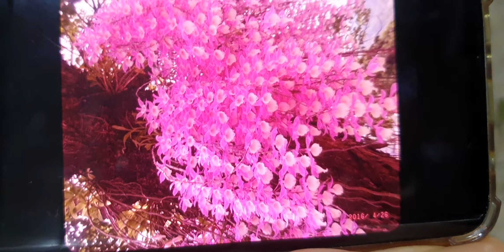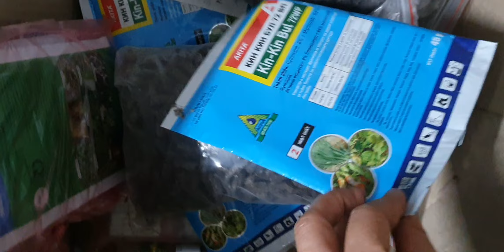SIÊURẺ ĐẸP TỪ 5kSÁNG 3 /11.HT KÈN,KIỀU DẸT, THANH ĐẠM VÍP,U LỒI,TRẦM,CỌPĐỎ,QUẾ(0849490188/0396164604